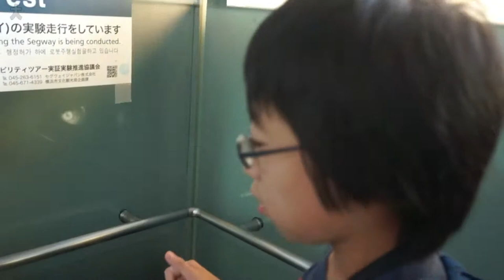大さん橋編【キッズ鉄道研究会】大さん橋へ行き横浜の海をながめる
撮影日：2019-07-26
■キッズコネクション